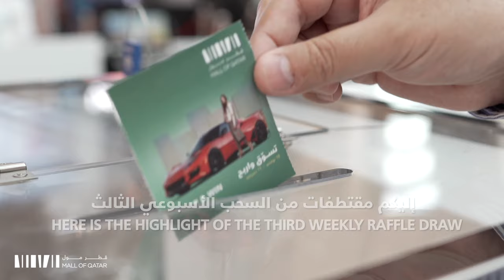Catch the good vibes at the Mall of Qatar!!!🤩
أحلى الأجواء بانتظاركم في قطر مول!!!🤩

إذا لم تحصلوا بعد على تذاكر كأس العرب FIFA 2021، تعالوا وشاهدوا المباريات على شاشات الأويسيس في قطر مول،⚽️ واستمتعوا بتجربة مطاعمنا ومقاهينا.✨ كما يمكن للأطفال الاستمتاع بالعروض الفنية الرائعة، 😊ويمكنكم الفوز بسيارة لوتس إيڤورا جي تي 2022 وجوائز عديدة عند استبدال فواتير مشترياتكم بكوبونات "تسوق واربح"🎁. أوقات المرح لا تنتهي أبدًا في وجهتكم المفضّلة، قطر_مول🎉

IF you haven't purchased your FIFA ARAB CUP 2021 tickets, come watch the games on Mall of Qatar's Oasis screens,⚽️ and enjoy an enticing dining experience in our luxury restaurants and cafes✨. Also, the kids can enjoy our talented artists, 😊and you can also be a winner at our shop and win campaign when you redeem your coupons.🎁 Fun times never end at your favorite destination, mallofqatar!🎉